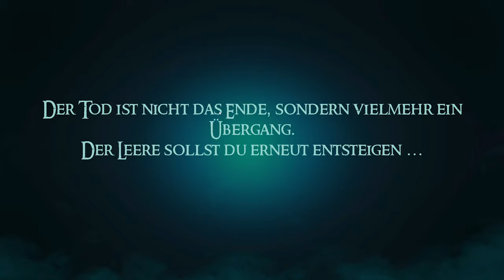Leg dich nicht mit dem Flammenlord an im 「Let's Test von Cardaclysm」 deutsch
Cardaclysm: Shards of the Four ist ein prozedural generiertes Sammelkartenspiel mit Rollenspielelementen!

Cardalcysm Gameplay und Commentary auf Deutsch von Dissidius